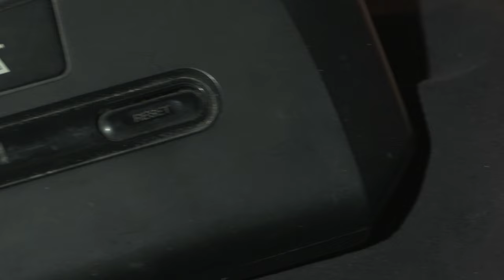Vive les sciences! Épisode 6 : Les jeux vidéo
À l’automne 2016, le Musée des sciences et de la technologie du Canada procédera à l’inauguration de son exposition itinérante Maîtres du jeu à Science Nord, à Sudbury. Dans cet épisode de Vive les sciences!, Dave s’entretient avec le conservateur adjoint et expert en jeux vidéo Sean Tudor au sujet des éléments que doit contenir un bon jeu vidéo. Histoires, graphiques et effets audio extraordinaires – partons à la découverte des jeux vidéo au Musée. Que la partie commence!